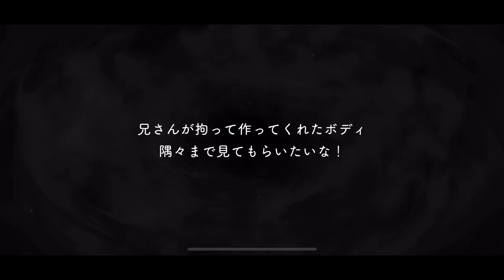【ツイステ】SR バースト･ギア オルト CV:蒼井翔太 召喚・グルーヴィー演出・ボイス集 -TWISTED WONDERLAND Ortho shroud Japanese Voice Lines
ツイステッドワンダーランドSRバースト･ギア オルト･シュラウドのカード専用ボイス集です。